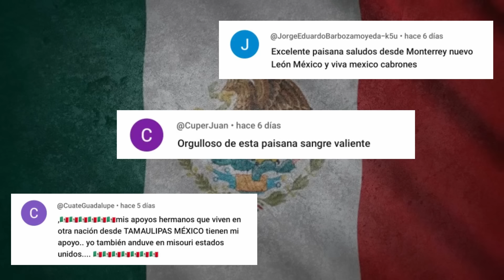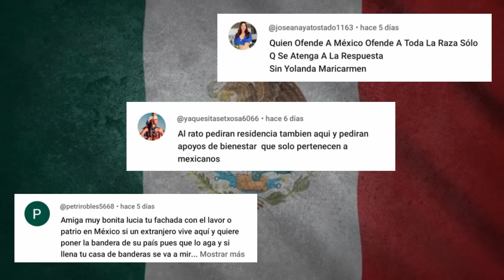EL SALVADOR RUEG4 PERDÓN A MÉXICO AL SER DEV4STAD0 CON SU 1NTERVENCI0N EN TERRITO MEXICANO